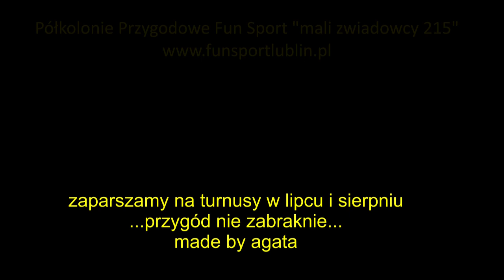Półkolonie Przygodowe Fun Sport mali zwiadowcy 2015 turnus II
Oferta półkolonii przygodowych kierowana  jest do dzieci "małych zwiadowców" w wieku 6-8 lat i "dużych zwiadowców" 9-13 lat. Turnus trwa od poniedziałku do piątku w godzinach 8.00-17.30. Dzieci podzielone są na 10-12 osobowe grupy rówieśnicze. Każda grupa ma dwóch wychowawców. Przejazd do  Prawiednik odbywa się autobusem MPK linii 25. Ogólny program zakłada trzy dni zajęć w Ośrodku Rekreacyjnym Fun Sport w Prawiednikach: nauka wędkowania, strzelania z łuku, wiatrówki, paintball-a, jazdy quadem, wspinaczki po drzewach  z asekuracją, pływania kajakami. Całość dopełnią treningi gier zespołowych (piłka nożna i siatkówka), tenisa stołowego oraz trening umiejętności poznawczych. Oferta przewiduje całodniową survivalową wyprawę do lasu, oraz wycieczkę rowerową/pieszą nad Zalew Zemborzycki, gdzie odwiedzimy park linowy. Nasi podopieczni przez cały turnus zdobywają umiejętności aby uzyskać certyfikat: młodszego zwiadowcy, zwiadowcy, starszego zwiadowcy, młodszego tropiciela.